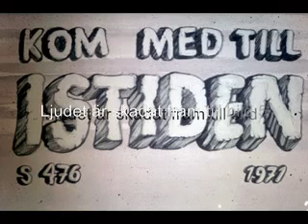Kom med till Istiden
Bildserie om istiden i form av en resa med fantasins jetplan hundratusentals år tillbaka i tiden. Eleverna får också besöka perioden före nedisningen och lära känna det rika växt och djurlivet.
Producerad av Pogo Pedagog 1971.